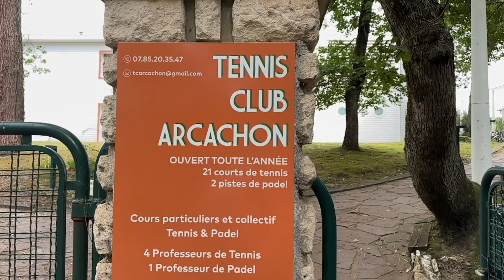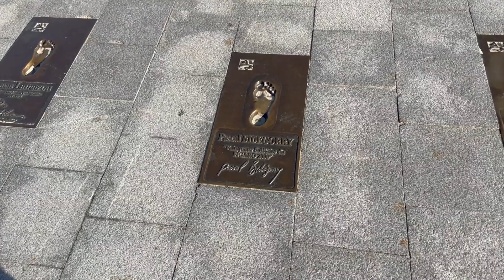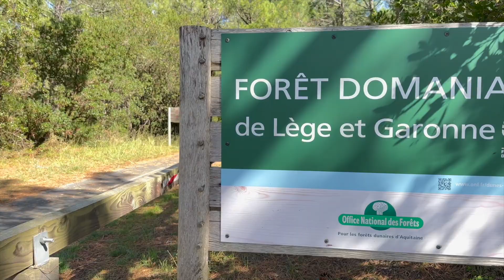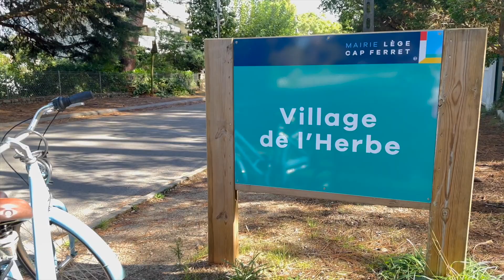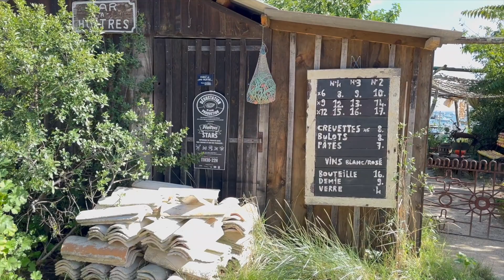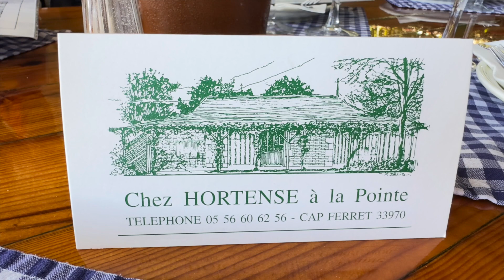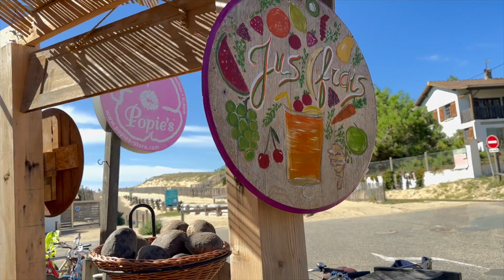Vlog🦋108🇫🇷Arcachon 2023🇫🇷 Let’s Go🦪papillonworld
Vlog🦋108🇫🇷Arcachon 2023🇫🇷 Let’s Go🦪

🫶🏻Salut tout le monde💋I’m Papillon Crystal🦋I LOVE TRAVEL✈️FOODS😋HÔTEL🫶🏻

🙏 สวัสดีค่ะเพื่อนๆ พี่ๆ น้องๆ ที่น่ารักทุกคน ที่สนับสนุน Papillonworld
🎡Vlog นี้คริสกับคุณพี่มาเที่ยวที่ Arcachon  เป็นเมืองชายทะเล ตั้งอยู่ทางตะวันตกเฉียงใต้ของฝรั่งเศส ห่างจากเมืองBordeaux ไปประมาณ 45 กิโลเมตรค่ะ ที่นี่มีหมู่บ้านหอยนางรมชื่อดังที่เป็นแหล่งผลิตหอยนางรมที่ใหญ่ที่สุดในประเทศฝรั่งเศส มีหาดทราย
มีป่าสน และมีภูเขาเนินทรายที่สูงที่สุดในยุโรป คือ Dune du Pilat ค่ะ
📍 Arcachon ปี 2023 จะแตกต่างจากเมื่อปี 2020 ยังไงตามไปเที่ยวด้วยกันนะคะ